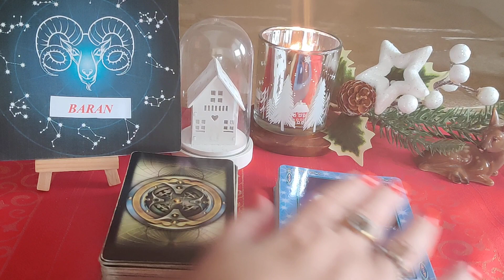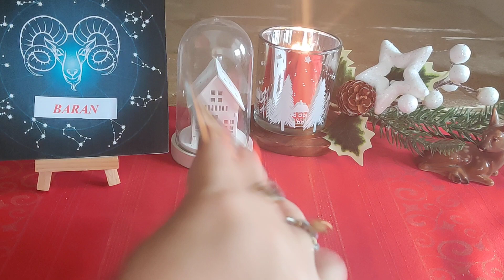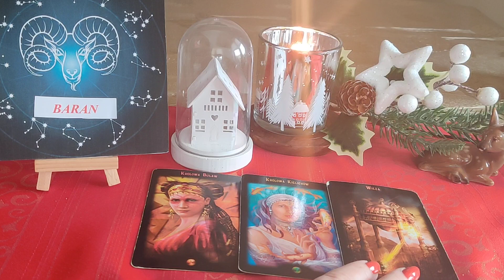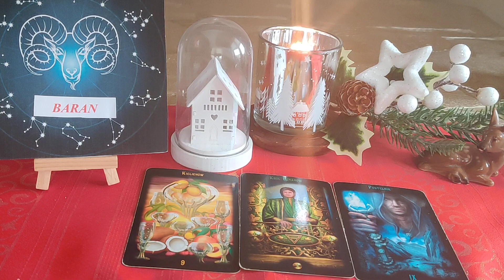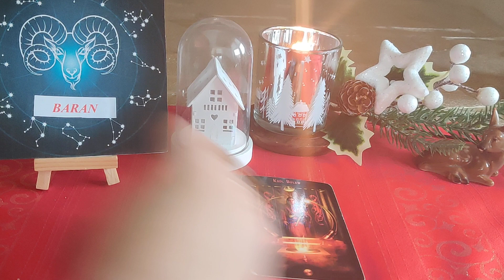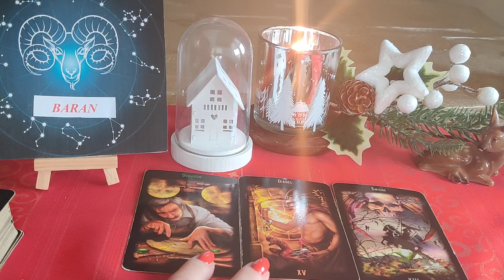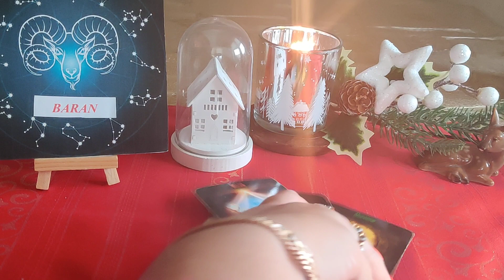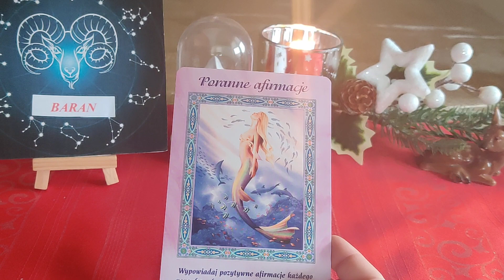♈BARAN♈HOROSKOP NA GRUDZIEŃ Z PRZESŁANIEM♈